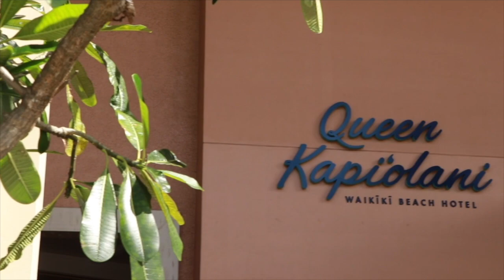Queen Kapiʻolani Hotel Waikīkī Beach |. Oahu Hawaii Wedding | Toast + Speeches Film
Queen Kapiʻolani Hotel Waikīkī Beach |. Oahu Hawaii Wedding | Speeches Film

All For Love Media  - Orange Country Wedding Videographer & Content Creation

A romantic wedding storyteller and hype woman creating tik toks & reels for your special events + weddings in Southern California.

filmmakers that inspired Miz:
Jay and Mack Films
Madisen Lynn Videography
Chosen Photography and Video
Alesia Films
Bailey Reese Visuals
Reggie Ann Film and Photo
Kennidy Nicole Films

wedding content creator. book my day of service. budget for day-of content creation. content editing packages. becoming a wedding content creator. wedding videographer. California videographer,
southern California videographer. destination videographer. destination videographer. orange country wedding videographer. San Diego wedding videographer. Disneyland wedding videographer. Los Angeles wedding videographer. inland empire wedding videographer.